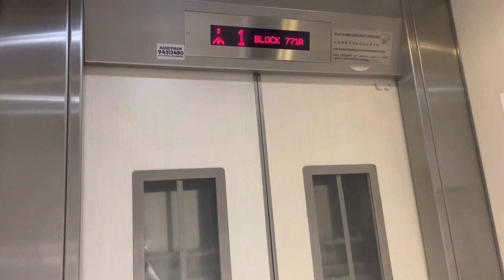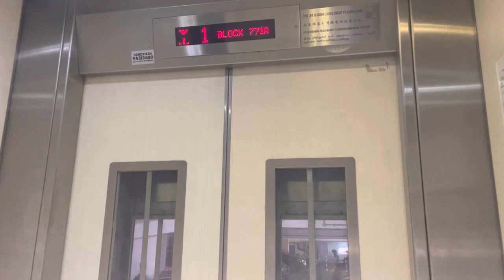HDB Block 771A (MSCP) Choa Chu Kang || IFE Elevator 🚘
Recorded on 3 May 2023. [VIDEO #2779] This is Block 771A Choa Chu Kang, a Multi-Storey Carpark (MSCP) for Blocks 767-761 Choa Chu Kang. Serving 5 decks at "A" side since installed around 2015.

Specifications:
Floors served: 1 - 5
Manufacturer: IFE
Year Installed: 2015
Notes: Serves "A" Decks only